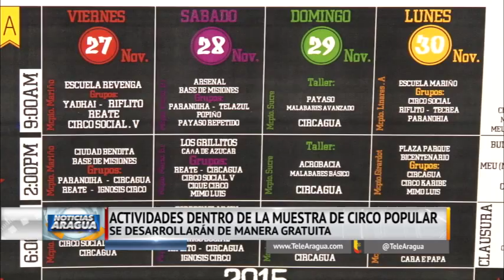Muestra de Circo Popular se desarrollará en Aragua del 27 al 1 de diciembre 25-11-15